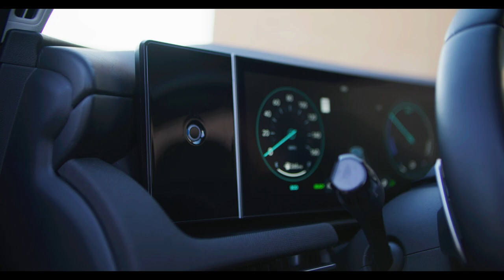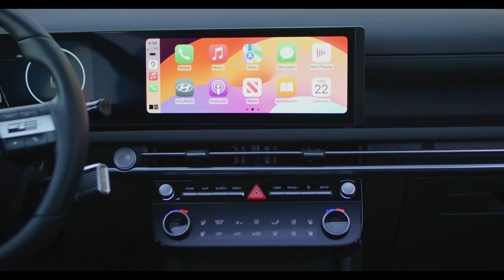2025 Hyundai Tucson Plug-in Hybrid Revealed | Exterior | Interior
Video Source: Hyundai Official Media